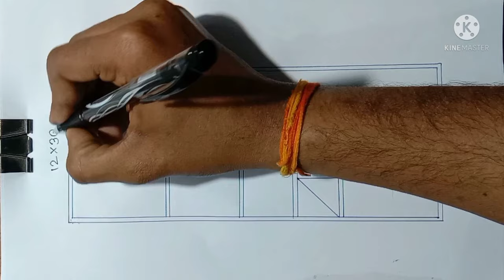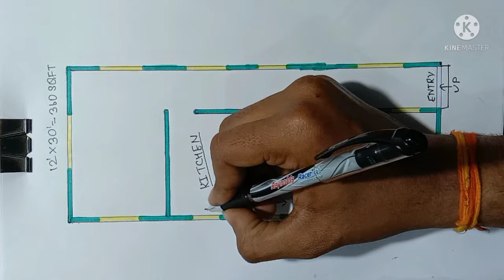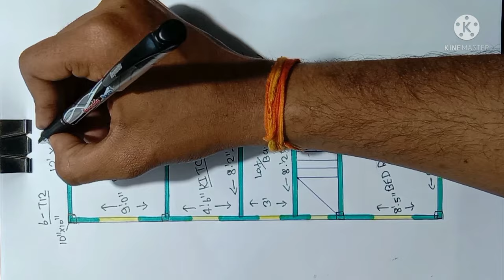12*30 house design ll 12*30 house plan 2 bedroom ll 360 sq ft house plans indian style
12*30 house design
12*30 house plan 2 bedroom
360 sq ft house plans indian style

Aapka apna house plan

आप अपने घर का नक्शा बनवाए
House plan 2d Fee will be Rs 1000 मात्र